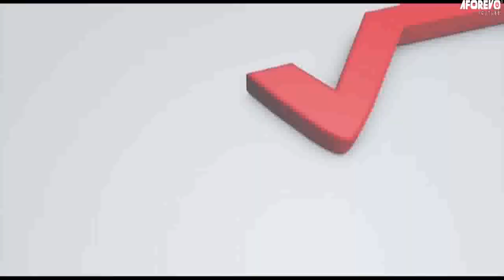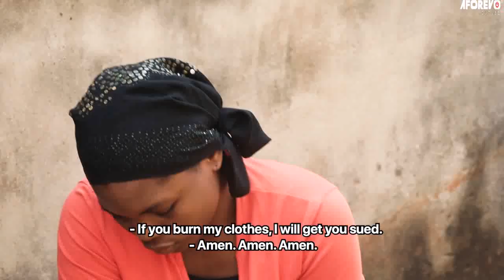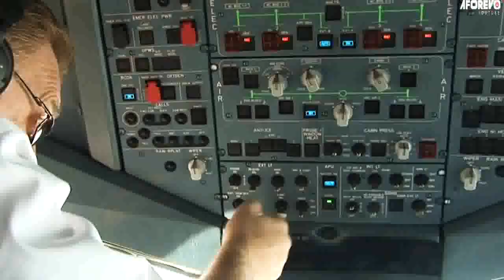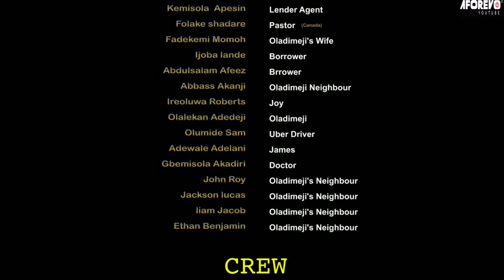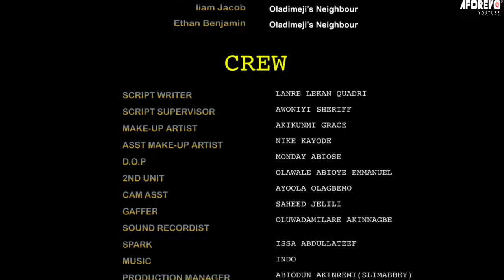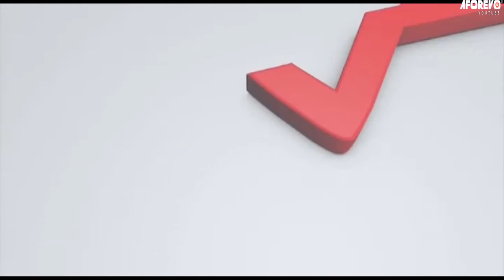Canada Network - A Nigerian Yoruba Movie Starring: Kudirat Kazeem, Akorede Adewale, Adeola Shoremi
A woman's hilarious antics gets her a trip to go abroad and she does the same thing in her new environment.

Starring: Kudirat Kazeem, Akorede Adewale, Adeola Shoremi Kazeem